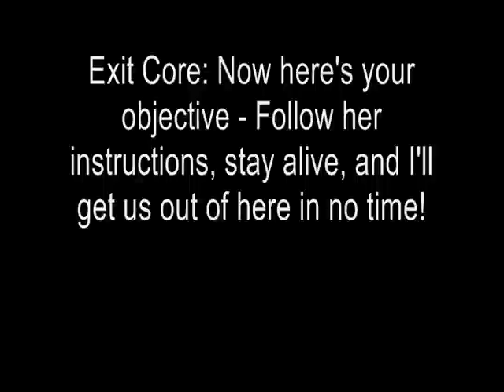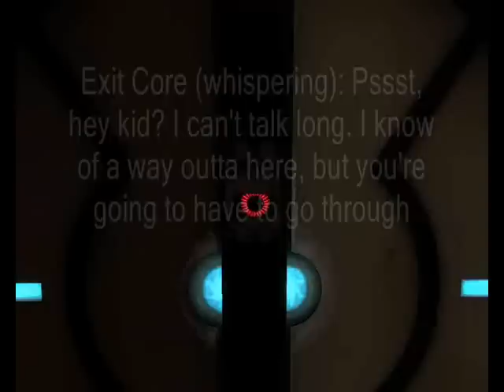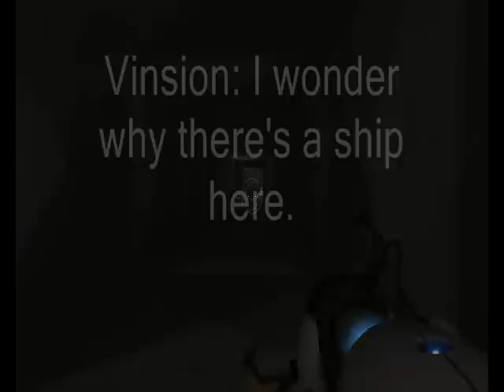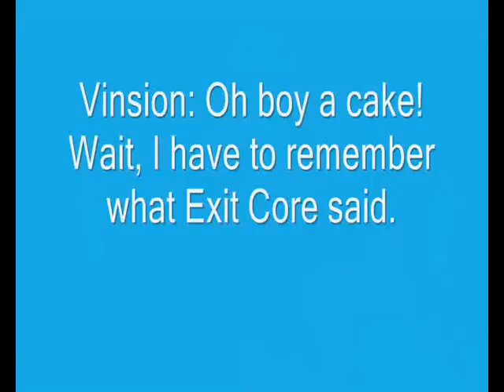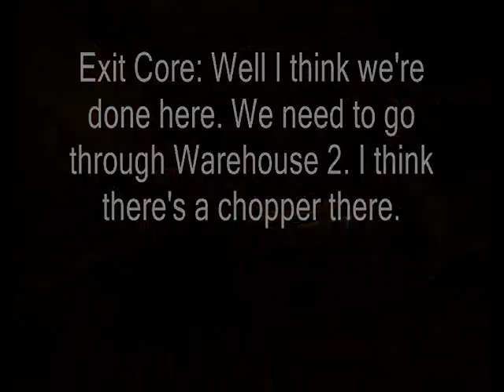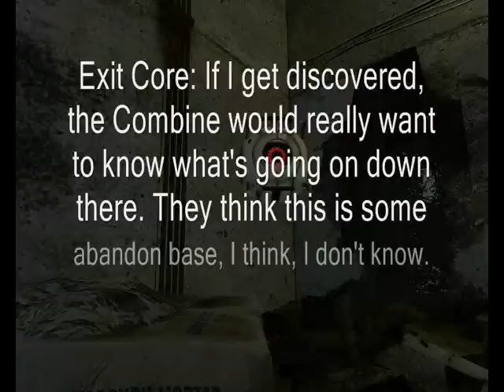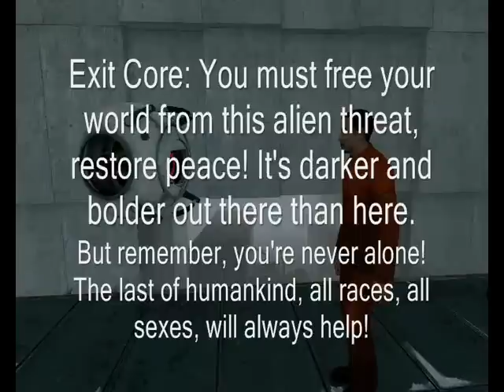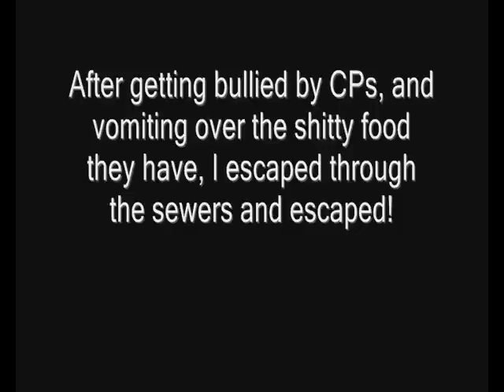Combine Rampage: Vinsion's Backstory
I know it's been a while, but it looks like the time has come for another backstory! Vin Sa Mu (AKA: Vinsion) is next on our list! He used to work at the Home Depot Headquarters before the invasion, but has been fired and has been captured and is now a test subject in Aperture Science. How will he escape? Can he trust Exit Core? Let's find out in the backstory of one of our heroes!

At the end of the backstory, I'll let you choose of who's backstory you want to see next. Type your choice in the comments below. Also look around parts of the video, and see if you see something out of the ordinary.